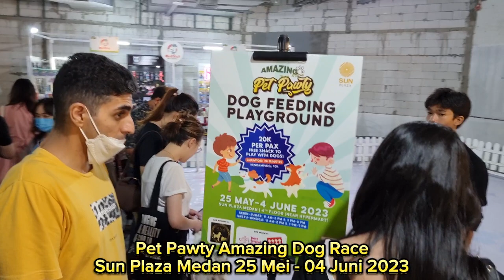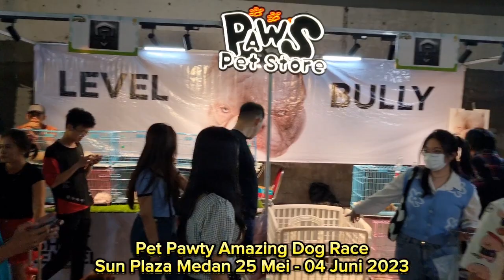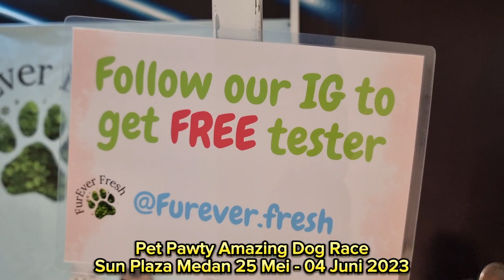Terheboh Dog Bazaar Terbesar Di Medan 2023